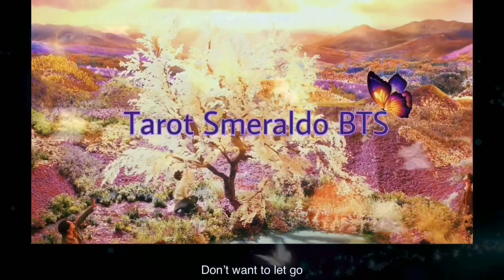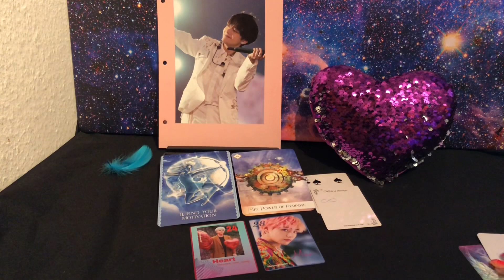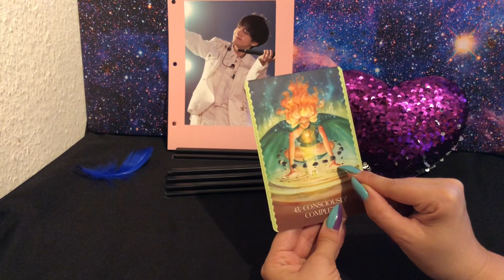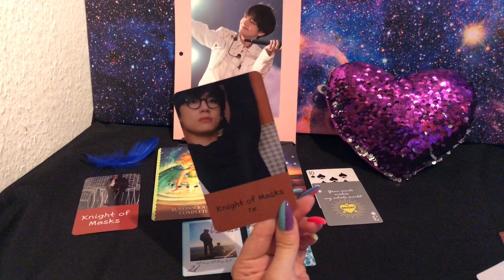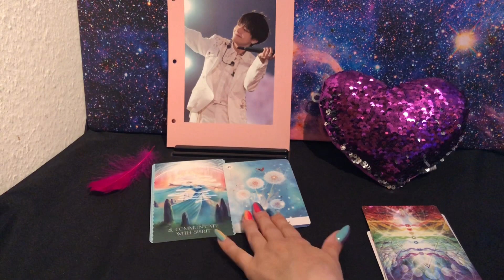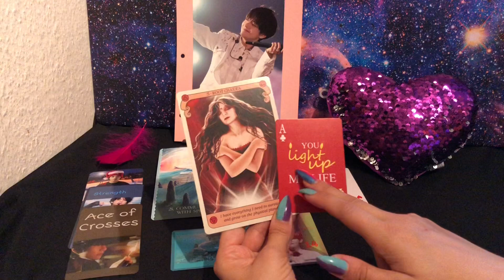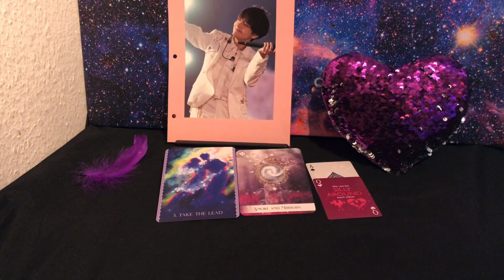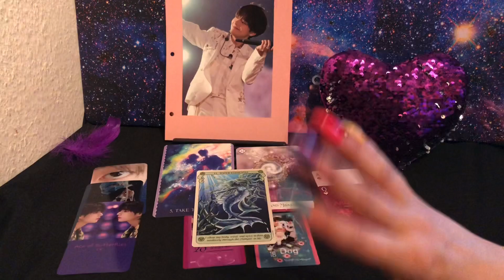TAEHYUNG SOUL LIGHTS💜HOW FAR HAVE YOU COME💫BTS TAROT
Time Stamps:
Turquoise: 3:05
Blue: 13:22
Pink: 24:24
Purple: 36:36

Decks used in this reading:
My BTS Tarot Decks
Conscious Spirit Oracle

I don’t like it when other readers do that I just want to give help and advice through Tarot